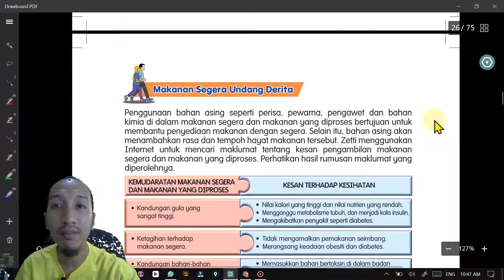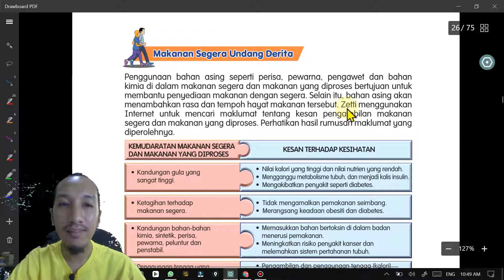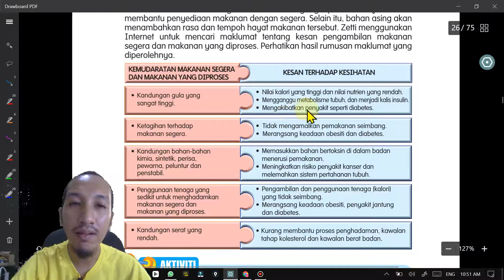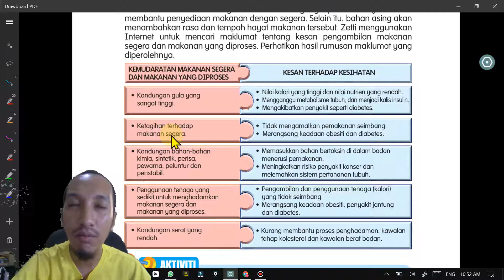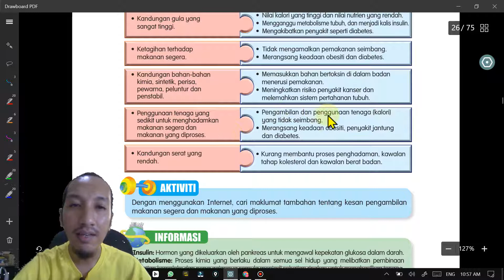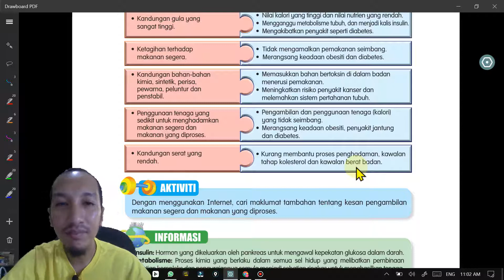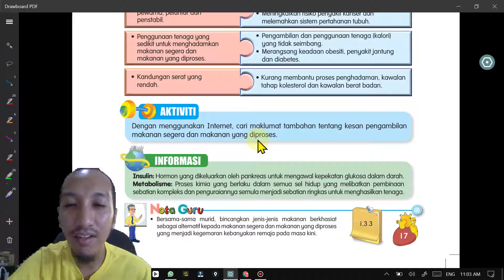Pendidikan Kesihatan - Bahaya Makanan Segera